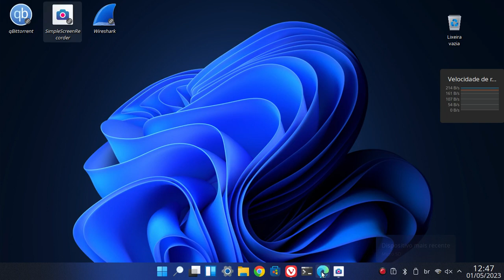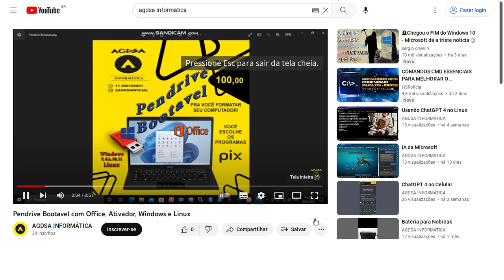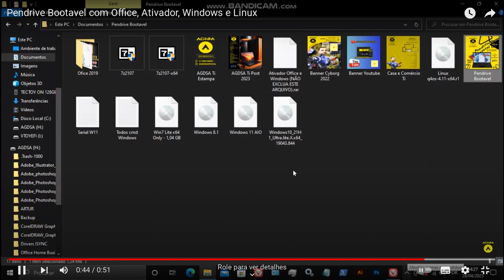Wi-Fi Grátis NET-CLARO-WIFI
AGDSA Informática

SOFTWARE 👇

Atualização! 50,00
Backup! 10 Reais por GB
Configuração! 50,00
Clonagem de HDD e SSD 100,00
Formatação! 100,00
Instalação de Programas 50,00 Cada Um

HARDWARE 👇

Limpeza de Gabinete! 80,00
Limpeza de Gabinete Gamer! 200,00
Montagem PC! 200,00
Montagem PC GAMER!  400,00
Manutenção PC! 50,00
Manutenção PC Gamer! 200,00
Manutenção NOTEBOOK!
 100,00
Reparo PC 100,00
Reparo Notebook 200,00

📲 CELULAR & TABLET ⚙️🔧

SOFTWARE 👇

Atualização! 30,00
Configuração! 30,00
Desbloqueio Conta Google! 50,00
Formatação Hard Reset Celular & Tablet! 30,00

Pix📲